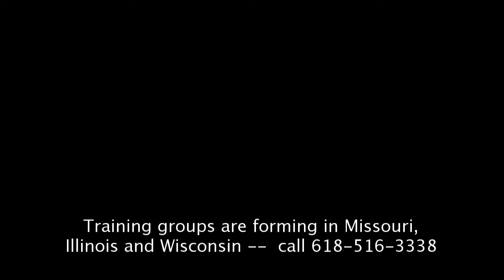Therapists Reflections of ICT hotspots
A small group of psychologists and psychotherapists reflect on their experiences of taking the Imago Clinical Training and the transformative impact the training has had on their personal lives and on their private practices